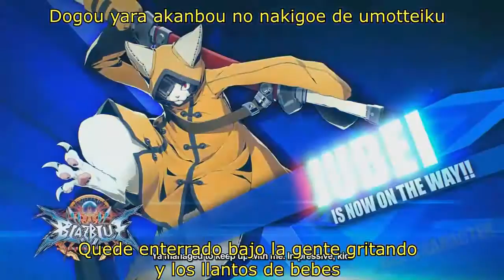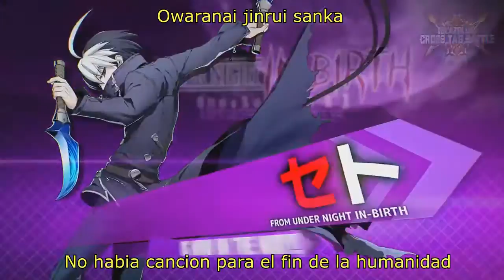BlazBlue: Cross Tag Battle ver.2.0: Observadores, Dioses y tanques